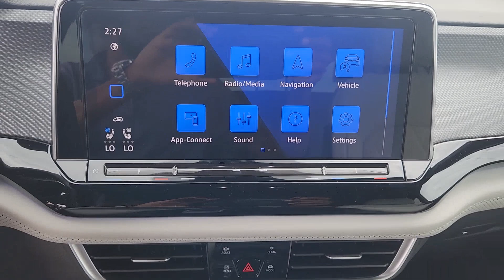2024 Volkswagen Atlas_Cross_Sport Austin, Pflugerville, Round Rock, Georgetown, Cedar Park V240073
Pure Gray New 2024 Volkswagen Atlas_Cross_Sport available in 6900 Burnet Road, Austin, Texas at Vanguard Volkswagen Austin. Servicing the Austin, Plugerville, Round Rock, Cedar Park, Georgetown, TX area.
2024 Volkswagen Atlas_Cross_Sport 2.0T SEL Premium R-Line - Stock#: V240073

Pure Gray 2024 Volkswagen Atlas Cross Sport 2.0T SEL Premium R-Line AWD 2.0L TSIbrbrThis vehicle comes with the following features and options : 10 Speakers 3.60 Axle Ratio 4-Wheel Disc Brakes 4-Wheel Independent Suspension ABS brakes Air Conditioning Alloy wheels AM/FM radio: SiriusXM with 360L Auto High-beam Headlights Auto-dimming Rear-View mirror Automatic temperature control Brake assist Bumpers: body-color Compass Delay-off headlights Driver door bin Driver vanity mirror Dual front impact airbags Dual front side impact airbags Electronic Stability Control Emergency communication system: VW Car-Net Safe & Secure 5-year Exterior Parking Camera Rear Four wheel independent suspension Front anti-roll bar Front Bucket Seats Front Center Armrest Front dual zone A/C Front fog lights Front reading lights Fully automatic headlights harman/kardon Speakers Heads-Up Display Heated & Ventilated Front Seats Heated door mirrors Heated front seats Heated rear seats Heated steering wheel Illuminated entry Leather steering wheel Low tire pressure warning Memory seat Navigation System Occupant sensing airbag Outside temperature display Overhead airbag Overhead console Panic alarm Passenger door bin Passenger vanity mirror Perforated Vienna Leather Seating Surfaces Power door mirrors Power driver seat Power Liftgate Power moonroof: Panoramic Power passenger seat Power steering Power windows Radio data system Radio: MIB3 Discover Media Navigation AM/FM/HD Rain sensing wipers Rear anti-roll bar Rear audio controls Rear reading lights Rear seat center armrest Rear window defroster Rear window wiper Remote keyless entry Roof rack: rails only Security system Speed control Speed-sensing steering Split folding rear seat Spoiler Sport steering wheel Steering wheel mounted audio controls Tachometer Telescoping steering wheel Tilt steering wheel Traction control Trip computer Turn signal indicator mirrors Variably intermittent wipers Ventilated front seats and Wheels: 21 2-Tone Machined Alloy.